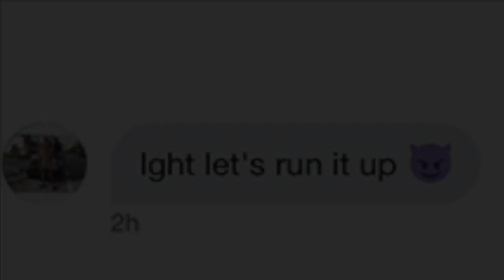I JOINED SSH! • Me And Fredo Are Cool?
• Welcome me to SSH! •

MattGotEm

*IF YOU WOULD LIKE AN INTRO*

NBA 2K16 PS4 Park gameplay, Legend 3 Mascot gameplay, and tattoo tutorials. I will post nba 2k17 content when the game becomes available. nba 2k17 my park , nba 2k17 my team , and other nba 2k17 game modes. My Career , Mypark , Stage , high rollers Best jump shot NBA 2k16 Vc glitch , Legend 5 Mascot , 99 overall , chris smoove , pro am myplayer